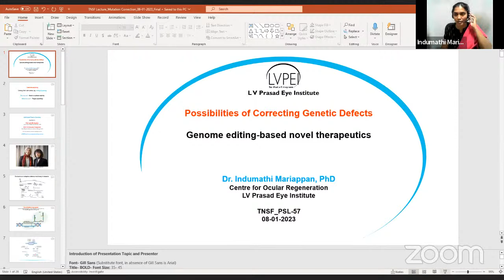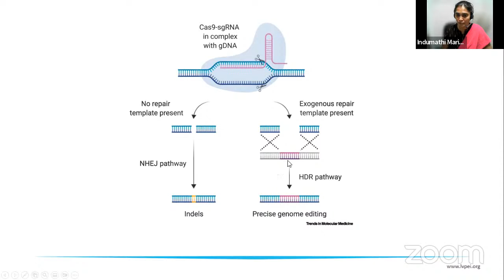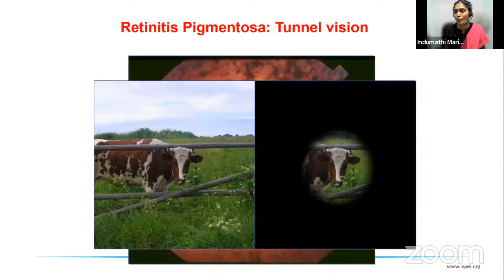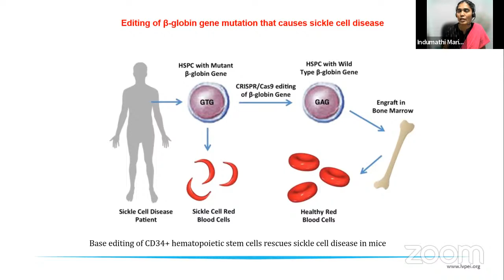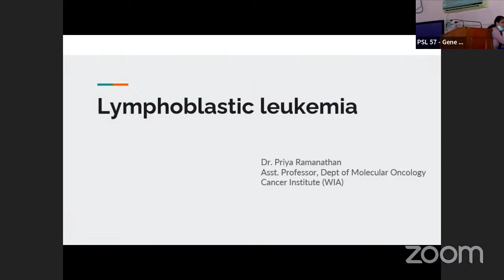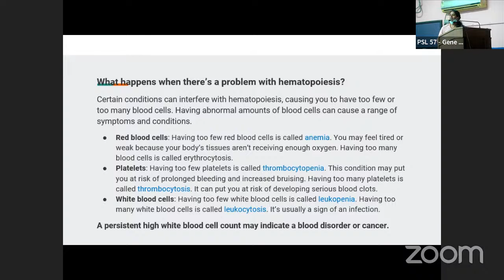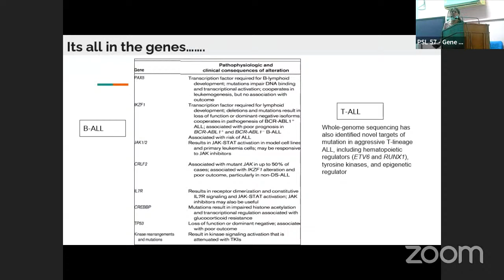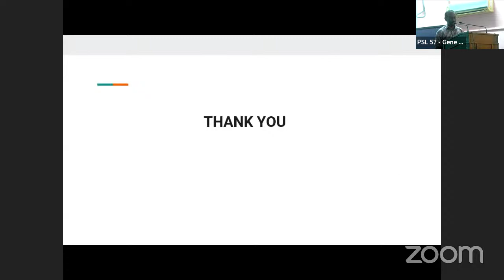PSL 57 - Gene Editing-based Novel therapeutics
Overall Program:
Possibilities of Correcting Genetic Defects – Dr. Indumathi Mariappan.
Lymphoblastic Leukemia – Uncontrolled growth of T-Cell – Dr. Priya Ramanathan
Brainstorming Session on Gene Therapy – Moderated by Dr. C. Aravindhan
About the Speakers:
Dr. Indumathi Mariappan, Indumathi Mariappan completed her doctoral training in the area of Cell Biology and Molecular Biology at the Centre for Cellular and Molecular Biology (CCMB), Hyderabad in the year 2005. She also underwent a three-year post-doctoral training at CCMB before joining the stem cell biology laboratory at LVPEI in 2008. Dr Mariappan’s research team is focused on basic and translational research efforts towards addressing the problems of retinal and corneal diseases using different sources of adult and pluripotent stem cells. The team is currently exploring the applications of induced pluripotent stem cells (iPSCs) and the latest genome editing techniques to understand various mechanisms leading to retinal pathologies. The team is also engaged in translational research, to develop stem cell-based therapies for retinal dystrophic conditions. She has made significant contributions in the field of iPSC research and was one of the first to generate 3D corneal and retinal organoids in the dish. Apart from stem cells, the team works with various animal models such as mice, rat, and zebrafish in basic research studies and for pre-clinical evaluations. Over the course of her career, Dr. Mariappan has published research findings in well-reputed journals and made several presentations at various national and international conferences. In 2016, she was awarded the B.M. Birla Science Prize for Biology for her contributions to the area of stem cell research. She is a member of the task force on ‘Stem Cell Research and Regenerative Medicine’ set up by the Department of Biotechnology, Government of India.
Dr. Priya Ramanathan, is Associate Professor at, Cancer Institute (WIA), Chennai. Dr. Priya Ramanathan has been working in the field of cancer immunotherapy for the past 15 years. She had the opportunity to develop the first dendritic cell vaccine therapy program in the country for cervical cancer patients and test the same in a phase I trial. The same has now been extended to Phase II. She is currently working on the same along with a dendritic cell vaccine program using recombinant SPAG9 protein which was discovered as a tumor-associated protein. Have published a no. of papers related to cancer immunotherapy in general and dendritic cell vaccine in particular as well as immune suppression in cancer. Exploring immunotherapeutic options for other cancers I of special interest as well.
Dr. C Aravindhan is an Associate Professor in the Department of Genetics at Madras University, did his Ph.D. in Molecular Biology and Vaccine Research. He moved to the USA for his post-doctoral research work and joined with Food and Drug Administration. He later moved to National Cancer Institute at Fredric in the USA. He moves back to India and take up the Scientist position in the Department of Transcriptomic and Molecular Biology at Madras Diabetes Research Foundation. He later joined Anna University as a Scientist, the Laboratory of Molecular Immunology, Life Sciences, AU-KBC, Anna University, MIT campus before taking up a teaching position at Madras University. He published more than 35 papers
About the Lectures:
Gene therapy involves altering the genes inside your body's cells in an effort to treat or stop the disease. Genes contain your DNA — the code that controls much of your body's form and function, from making you grow taller to regulating your body systems. Genes that don't work properly can cause disease. Gene therapy replaces a faulty gene or adds a new gene in an attempt to cure disease or improve your body's ability to fight disease. Gene therapy holds promise for treating a wide range of diseases, such as cancer, cystic fibrosis, heart disease, diabetes, hemophilia and AIDS.
For the first time, a new gene editing technology called base editing was used to modify immune cells and successfully treat a teen with treatment-resistant leukemia. A month afterward, the patient was in remission, and she continues to do well several months later.
The treatment is a modification of chimeric antigen receptor, or CAR, T-cell therapy. But instead of using the CRISPR gene editing technique to modify the patient’s immune cells, the clinicians used the more precise base editing technique to alter donor immune cells.